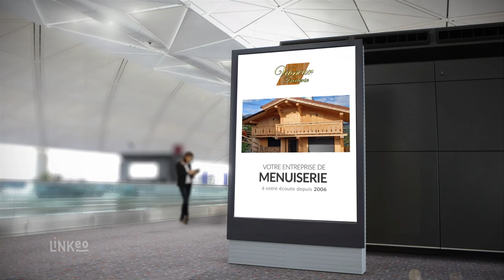FREDERIC VASSEUR : Menuiserie Charpente Couverture à PASSY 74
Nous sommes capables de fabriquer différentes menuiseries intérieures et extérieures. Nous intervenons également dans la construction de chalets (en madrier ou à ossature en bois), de poteaux, de poutres, de charpentes, etc.
Vous pouvez aussi nous confier les travaux d’isolation de votre maison. Pensez écologie, choisissez des matériaux isolants bio pour l’isolation de votre maison